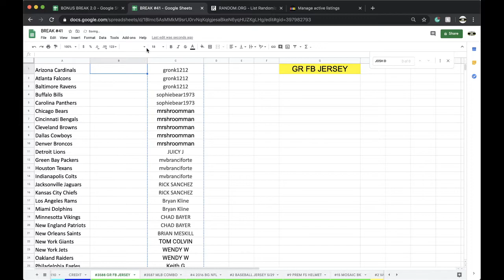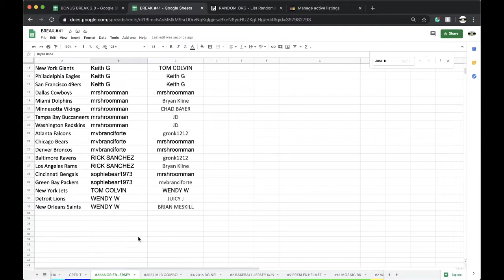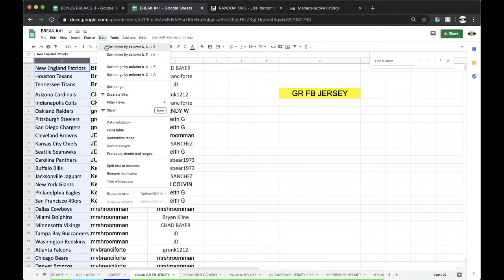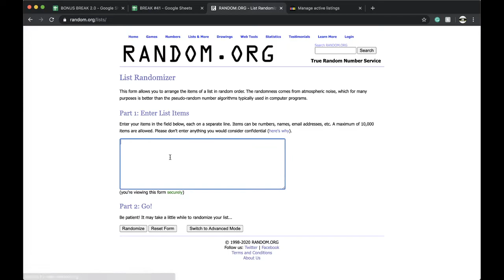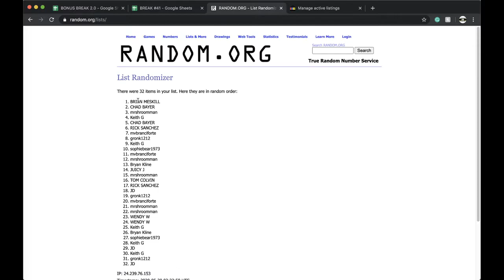BREAK #3588 | 2020 GOLD RUSH AUTOGRAPHED FOOTBALL JERSEY LIVE BOX BREAK